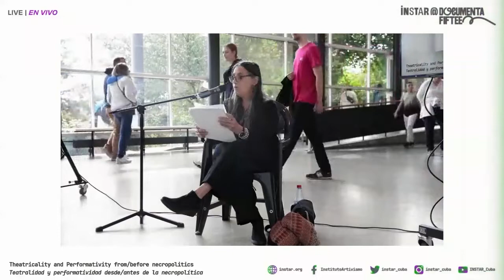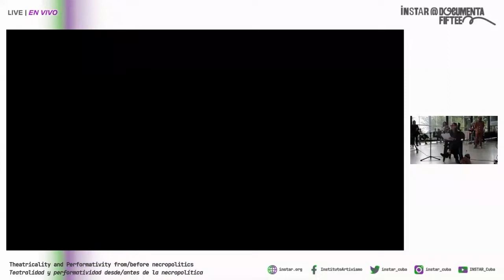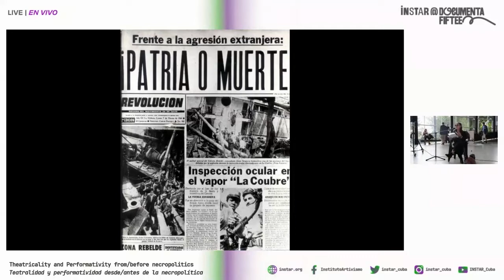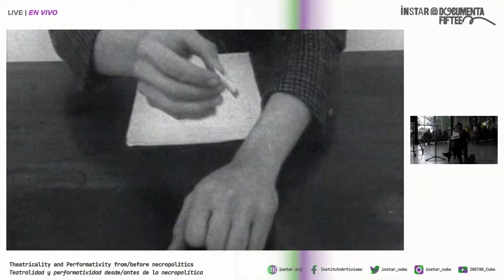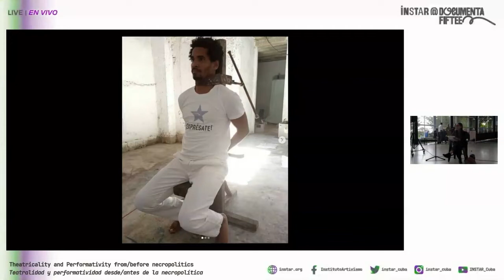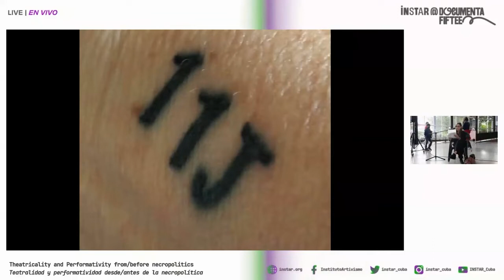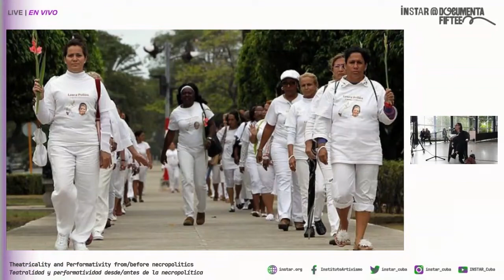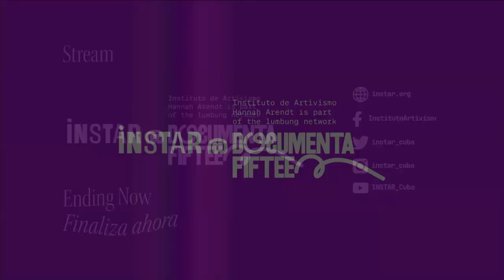INSTAR @ documenta: Theatricality and Performativity from/before necropolitics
Theatricality and Performativity from/before necropolitics

Guest:

Ileana Dieguez
Researcher and writer

Theatricality and performativity are of interest as strategies to think about the representations of power and the acts of civil society in contexts such as the Cuban one, bounded by repressive control and social uprisings. From the notion of totalitarian theatricalities I reflect on representational strategies interested in producing a punitive performativity capable of subduing through terror, which is also a mode of necropolitics.